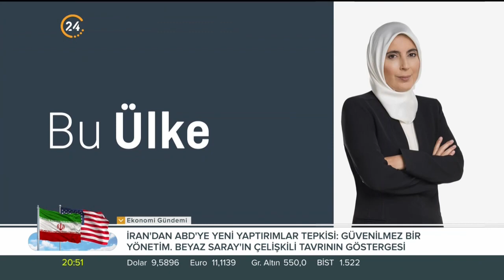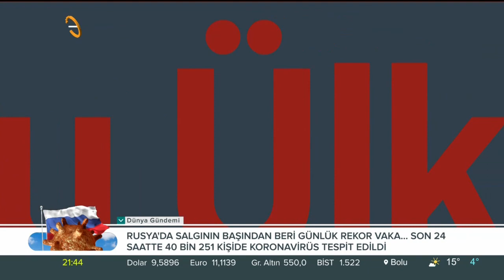Belkıs Kılıçkaya ile “Bu Ülke” / Osmanlı Devleti ve İlmiye Ailesi - 30 10 2021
Belkıs Kılıçkaya ile “Bu Ülke” de bu hafta;

Konuğumuz;

İstanbul Medipol Üni. Öğr. Üy. Mehmet İpşirli